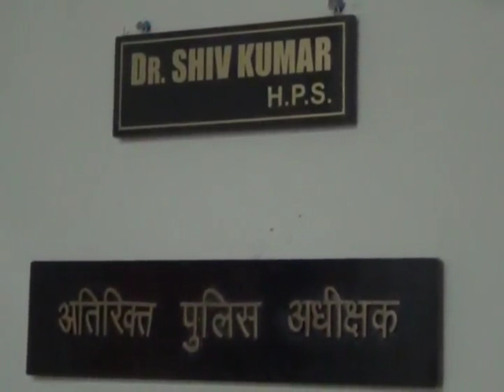29 APRIL SPEED 4